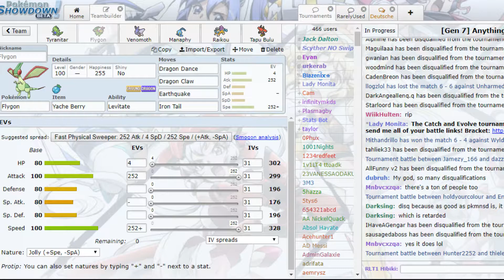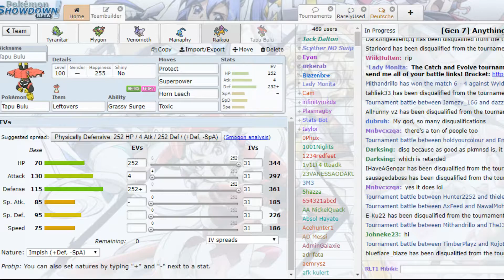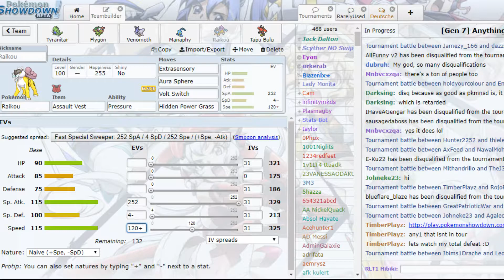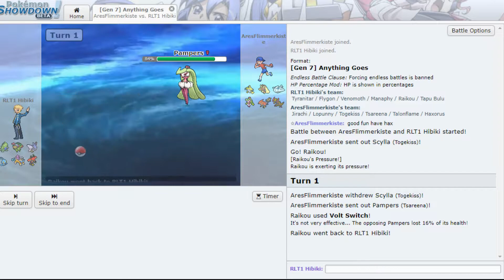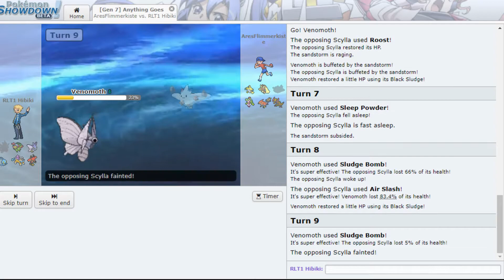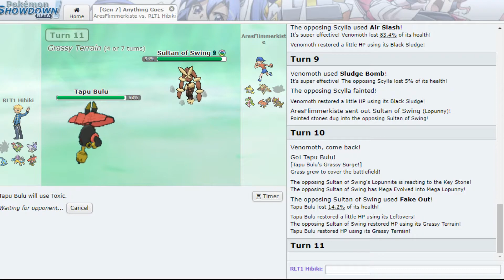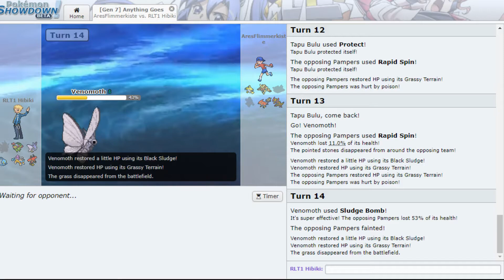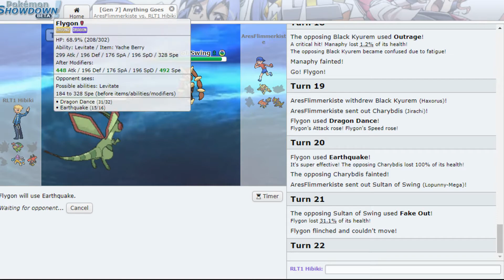(Re-Up) Kampf des Südens | IDPL Season 3 Spieltag 4 gegen AresBroadcastingRotoms